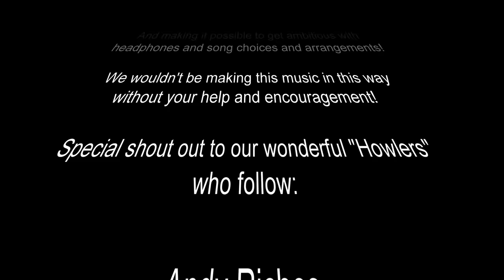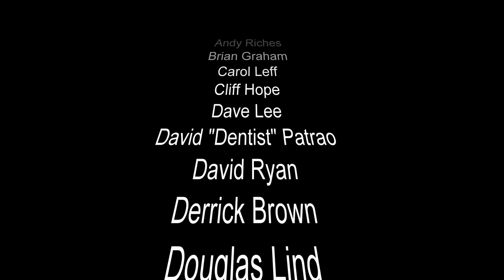"Schadenfreude" adaptation of Survivor's "Eye of the Tiger" by The Marsh Family about Dominic Raab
WARNING: UK News Parody so don't watch if you are sensitive to songs being 'political' or don't like those ones - in which case, catch you for another song soon!

This song takes as its inspiration the controversial resignation two days ago of Dominic Raab, the UK Deputy Prime Minister, after the publication of a five-month independent investigation into his bullying of colleagues by a lawyer (on the back of over a dozen complains about his behaviour). In two sets of complaints, he was found to have acted in an intimidating manner that is not in keeping with the ministerial code that is supposed to govern behaviour.

Since the whole case was about fighting, and Raab is a proud boxer, we picked THE all-time classic power/combat tune for parody, which Tess was adamant we should use because she absolutely loves it and insisted on singing the chorus: Survivor's "Eye of the Tiger" which was the theme song for the 1982 Rocky III - written by Frankie Sullivan and Jim Peterik. When we were rehearsing it on Saturday, someone noticed that the clucky guitar intro is incredibly similar to the start of Destiny's Child's "Bootylicious", so we figured we'd throw in a mini-mashup and pick nine of the most embarrassing resignations, sackings or sensational terminations since 2020 (under what has been the biggest political turnover of failing UK ministers since, like, the fifteenth-century War of the Roses).

If you need it, you can find all the details about this subject explained And some backstory on the Deputy Prime minister and their antics in recent years

Lyrics:

[Bootilicious Ministerial Sackings/Resignation Shortlist since 2020]

Hancock, can you handle this? Johnson, can you handle this?
Williamson, can you handle this? I don’t think you can handle this!
Kwarteng, can you handle this? Truss, can you handle this?
Zahawi, can you handle this? I don’t think you can handle this!
Pincher, can you handle this? Paterson, can you handle this?
Dowden, can you handle this? I don’t think you can handle this!

[Main Song]

Dominic Raab, back on the street
He resigned, no more chances
Unrepentant, as he beats a retreat
Just a man with no skill to survive

You change some high profile Tory
Don't lose your list of the ministers past
You just might reappoint them sometime

Maybe try someone wiser
Who won’t bully or fight
Who’ll live up to the challenge of their profile
Could the last grim survivor
Please just turn off the light
And not bitch about how they were right!
Schadenfreude.

Face to face, Raab loved the heat
Hanging tough, being snarly
Made a mess of the Afghan retreat
Pushed a bill to curtail human rights

Now he’s sighing and whining
But complainants were right
Standing up to his domineering style
And he thinks he’s a martyr
But the barrister [Adam Tolley KC in inquiry report] writes of
“Abuse or misuse” of his power!
Schadenfreude.

Brexit brain - bit of a flop
Had the guts, very ballsy
Then discovered how the trade would all stop
At the Channel (where lorries arrive)

Who can still be forthright
And live up to the challenge of their profile
Not insult Civil Servants
And then not be contrite
And stop botching up all of our lives!
Schadenfreude.

Go learn about Dover.
Or visit Gibraltar.
Try not to boil over.